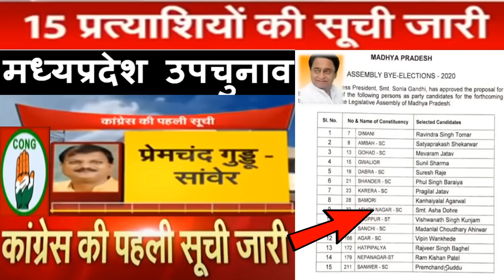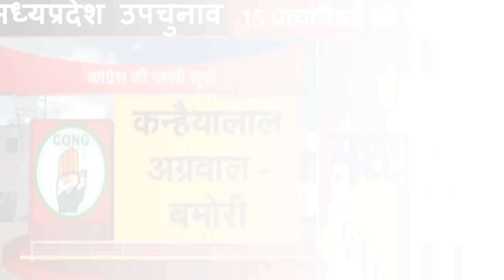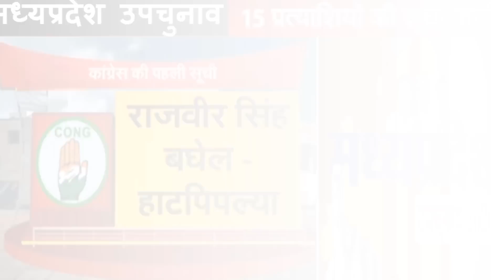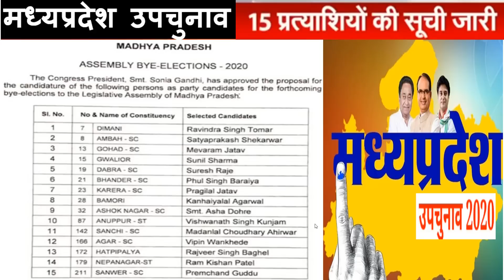MP -2020 By-election के लिए Congress ने 15 प्रत्‍याशी घोषित किए, जानें किस सीट से किसे मिला टिकट?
MP -2020 By-election के लिए
 Congress ने 15 प्रत्‍याशी घोषित किए,
जानें किस सीट से किसे मिला टिकट?